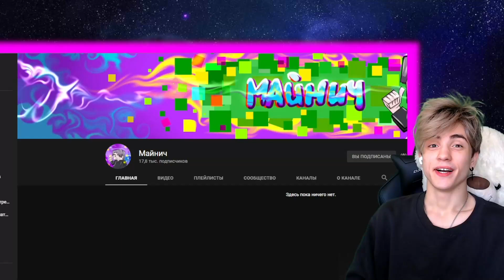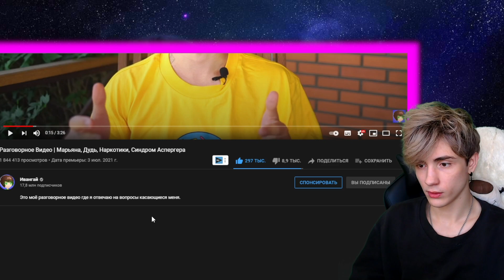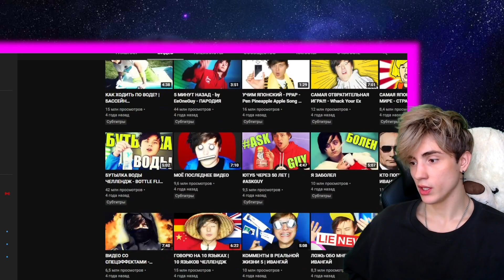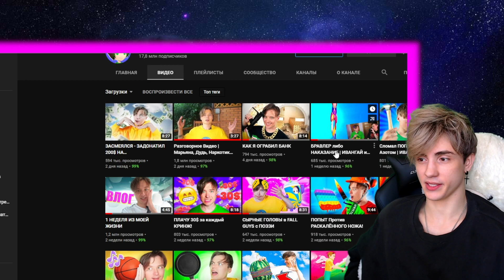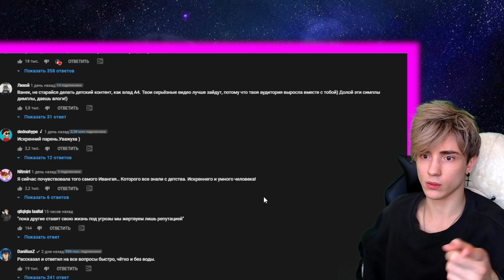ИВАНГАЙ Разговорное Видео | Марьяна, Дудь, Синдром Аспергера РЕАКЦИЯ НА ИВАНГАЯ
●ТРИ РОЛИКА ЕЖЕДНЕВНО ПО МСК! → 14:00, 16:00, 17:30

●По поводу рекламы и сотрудничества (Писать с пометкой "Реклама")